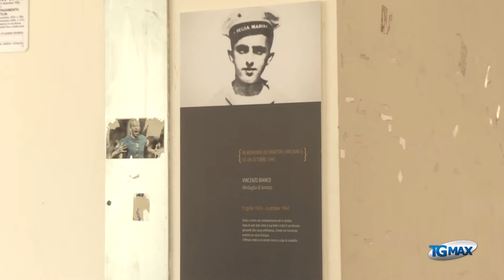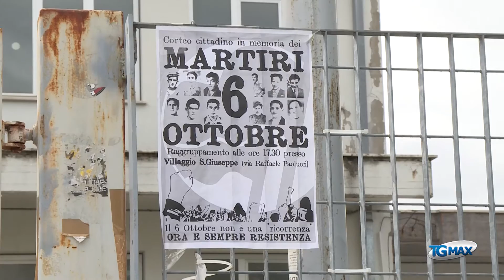Martiri Ottobrini, la memoria resta viva al Liceo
Per mantenere vivo il ricordo dei Martiri Ottobrini, il liceo scientifico “Galilei” ha esposto in maniera permanente i volti e le storie dei protagonisti della rivolta lancianese.